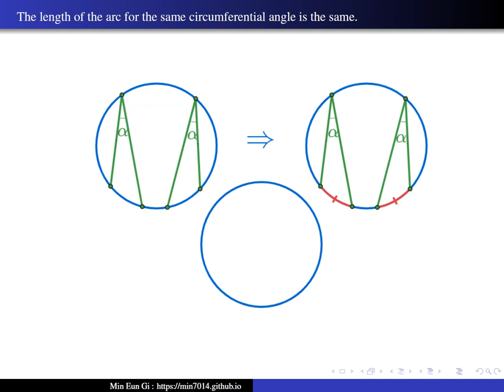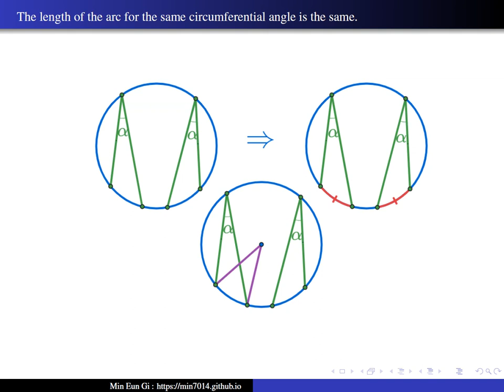The length of the arc for the same circumferential angle is the same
크기가 같은 원주각에 대한 호의 길이는 같다.(The length of the arc for the same circumferential angle is the same.)